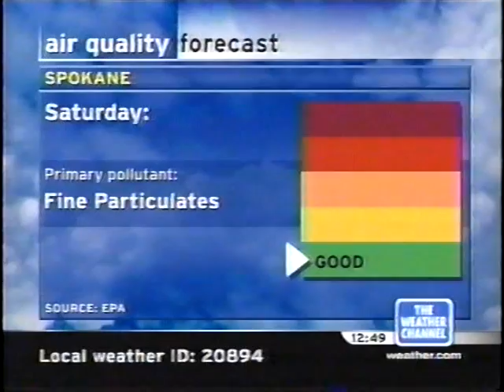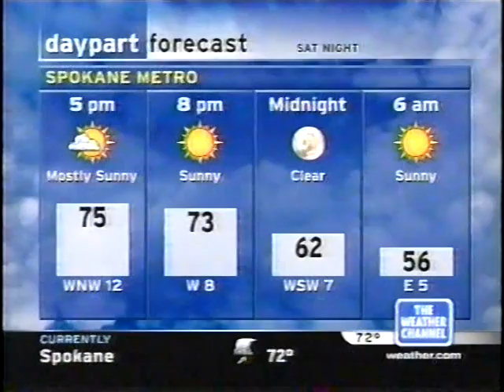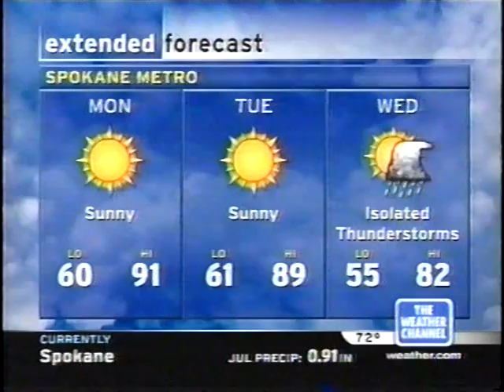TWC IntelliSTAR- Spokane, WA- July 16, 2005- 12:48PM PDT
A few thunderstorms were moving across the area at the time of this LF.